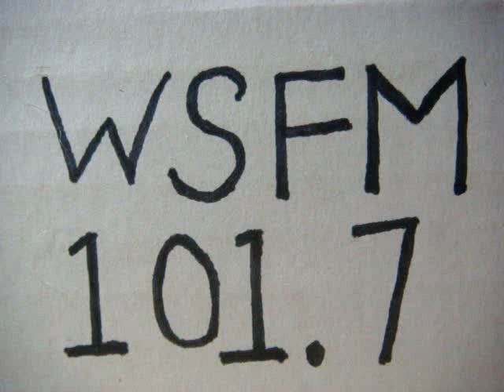No 2361 Your song with Richard Mercer. 31 August 2015